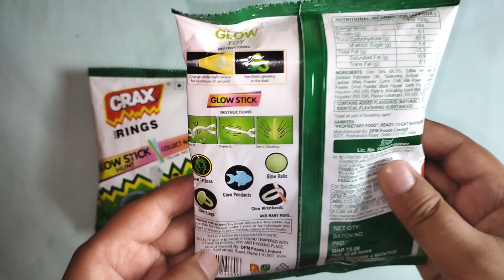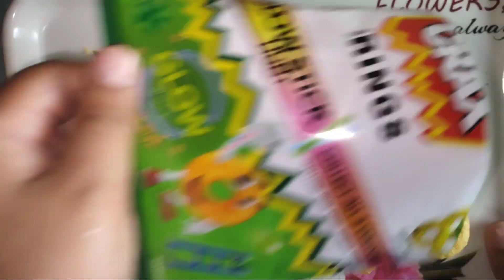Crax Rings Mint Flavour Packet Opening & Finding Gifts